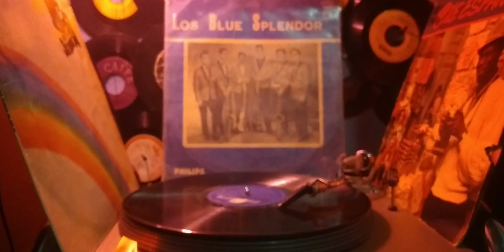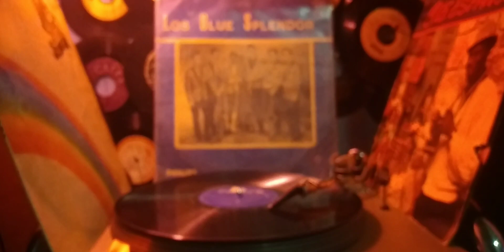Los Blue Splendor / NUESTRO PUERTO (P) 1966 POR DISCOS PHILIPS